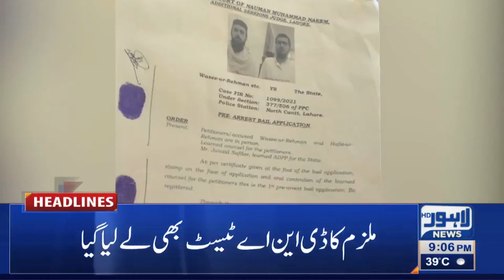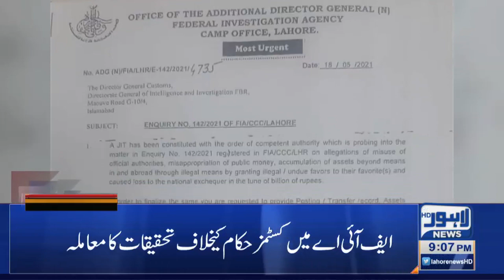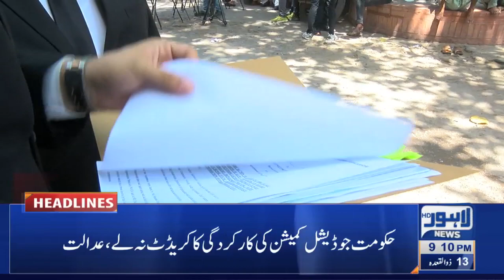Lahore News HD | 09 PM Headlines | 23 June 2021